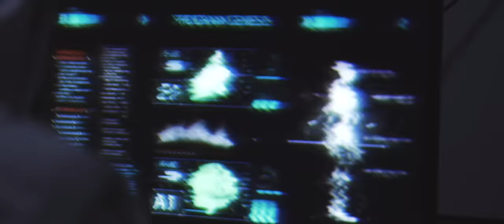VOLA - Head Mounted Sideways (Official Music Video)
Our new album 'WITNESS' is out now via Mascot Records.

Produced by Asger Mygind
Drums recorded at Top Floor Studios
Mixed & mastered by Jacob Hansen at Hansen Studios
Video created by Tuomas Kurikka and Patrik Nuorteva of Riivata Visuals
Social VOLA!

📓 Head Mounted Sideways lyrics

We should let the mud consume this thing we built.
80 years of drooling turned to streams of filth.
Wounds appearing underneath the skin we killed.
Head mounted sideways to shun the guilt.
Swirling daggers carve their way to open space.
Pointy nails embedded into ashtrays.
Promises of healing failed to be fulfilled.

Bring out your forces.
Bring out your crosses now.
There’s a lifeline breaking in this frost.
To see through fingers the purge that lingers on.

Bring back my bed.
Bring back the voice that fled.
Bring back my name.
Replay my talkshow game.

Blood has been spilled.
I’m saying goodbye for now.
Watching the mill turning around somehow.

Progressive Rock, Progressive Metal, Prog, Djent, Rock